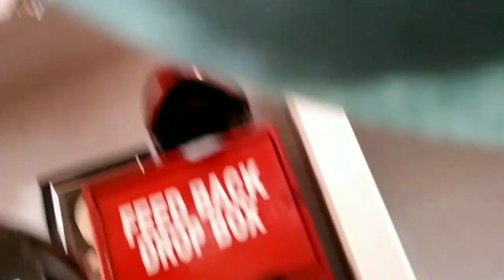देवरानी की विदाई हो गई जेठानी क्या लाई देवरानी के लिए देखोगे नहीं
All the product I love to use.The information provided on the channel is for general purpose only and should not be considered as professional or medical Practitioner so always sure you conselt a professional in case of need.we always try to keep our channel and content updated but we cannot guarantee it the information provided in these video should not be considered as a substitute for prescription suggested by local beauty,diet, health care, professional viewers and subjected effect, illness,any health or skin care problems caused due to the use of our content, information or anything related to this .
THANKU